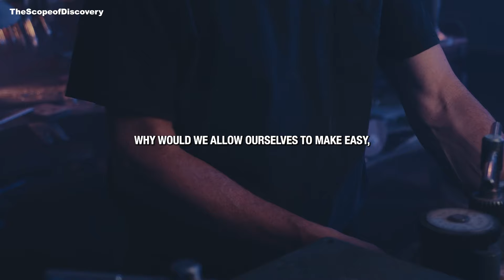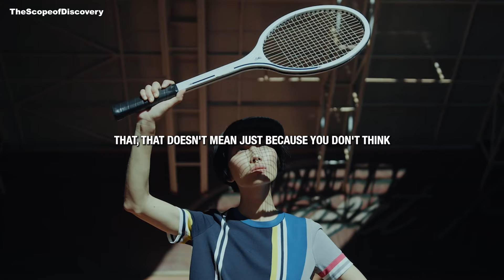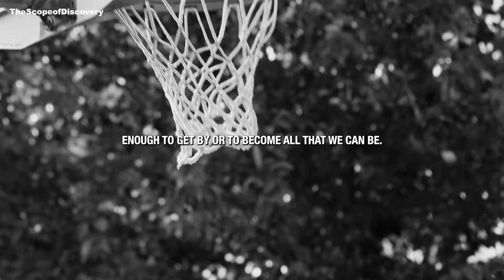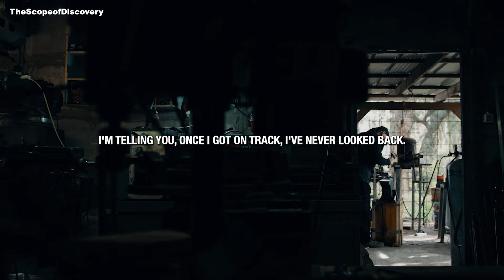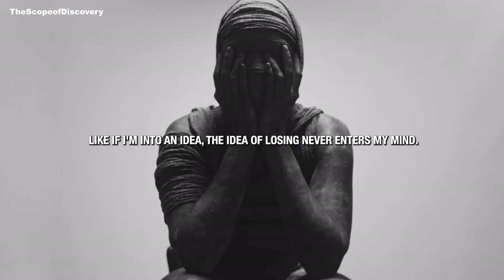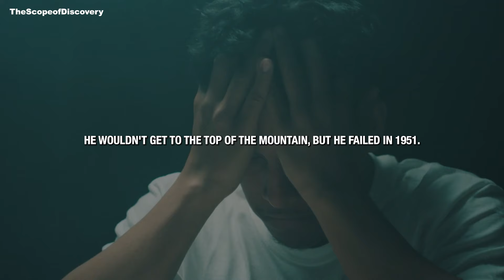"FROM PAIN TO VICTORY"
This powerful motivational video will take you through the transformative stories of individuals who have overcome tremendous obstacles, turning their pain into fuel for success. Through perseverance, resilience, and unwavering determination, they rise above adversity to achieve greatness. Get ready to be inspired, motivated, and ready to conquer any challenges that come your way!